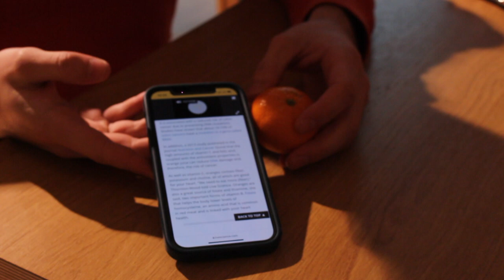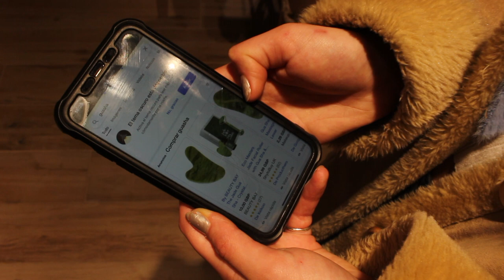What's Your Most Recent Search History?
We went around Bristol University's campus asking students what their most recent search history was. We can confirm, 0% of students had searched for 'Blackboard'.

WHO MADE THIS VIDEO POSSIBLE:
Produced by: Alexia Boyd-Carpenter
Presented by: Alice O'Rorke and Alexia Boyd-Carpenter
Filmed by: Lara Owen
Edited by: Lara Owen

UBTV is the University of Bristol's award winning non-profit television station, where students take the time to make videos just for the joy of creating. Producing videos from News to Entertainment, there's exciting student content across the board.